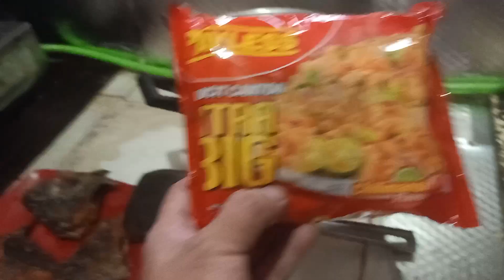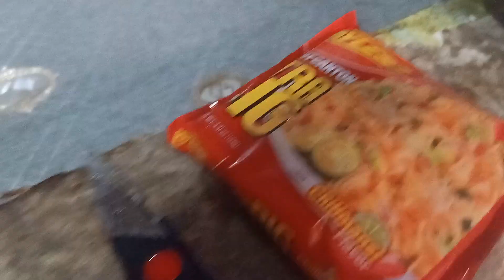Ganito ba kyo mag sinigang na isda?